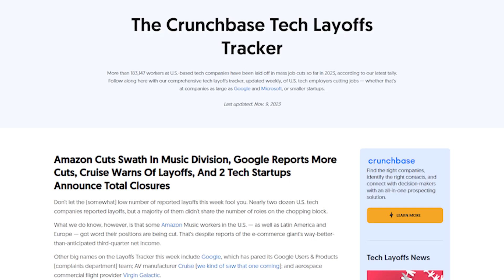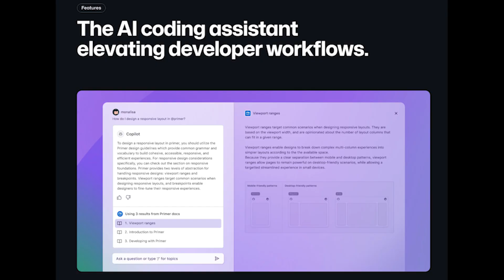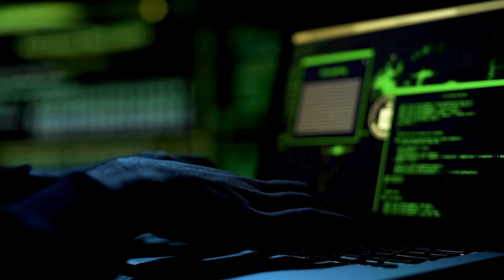These 11 Coding Skills Give You an UNFAIR Advantage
Let's talk about 11 Coding Skills that will give you an UNFAIR Advantage over other Programmers. These skills will be important for you to be prepared for 2024 and beyond.

The programming landscape is changing day by day and making sure you can stay competitive in the programming job market is important.

This video is part of my goal of helping developers get prepared for what's coming next and is a follow up to another video titled:

This video is for both new programmers and software engineers with years of experience developing programs and software.

I hope you find the 11 programming skills I mention in this video helpful.